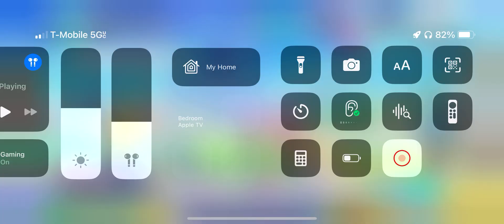HATSUNE MIKU: COLORFUL STAGE Immiscible Discord After Show